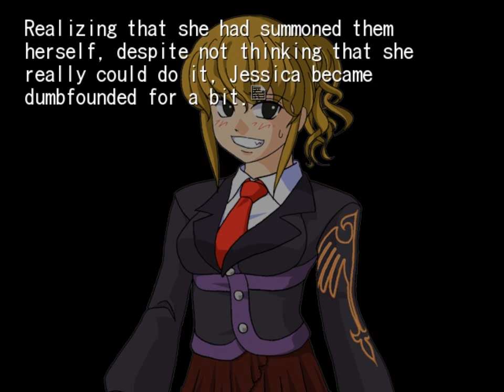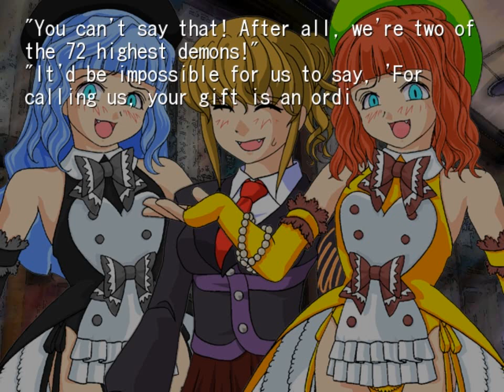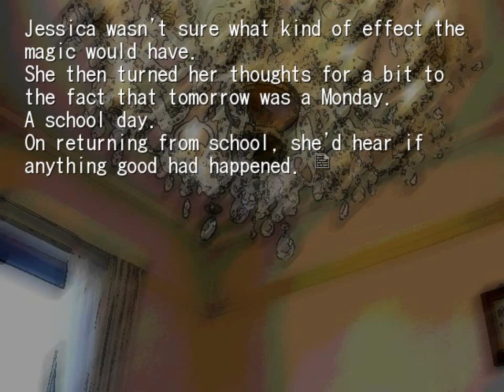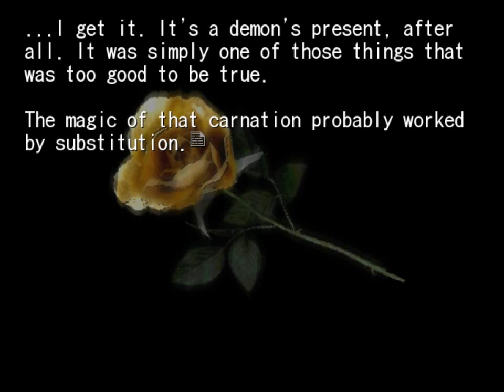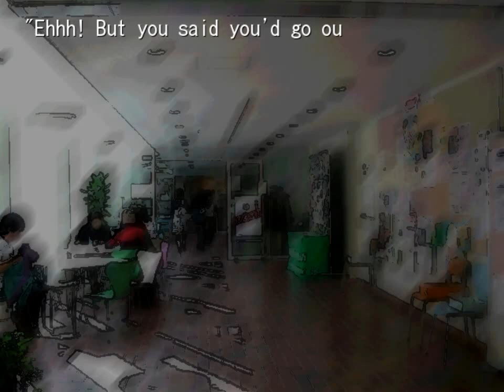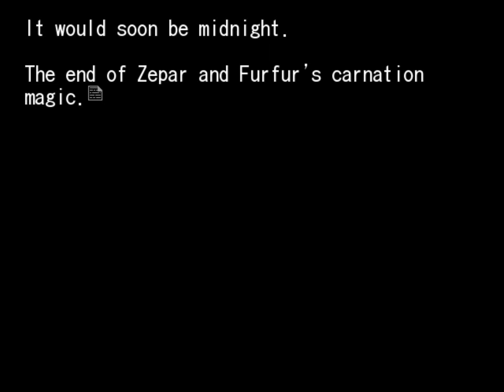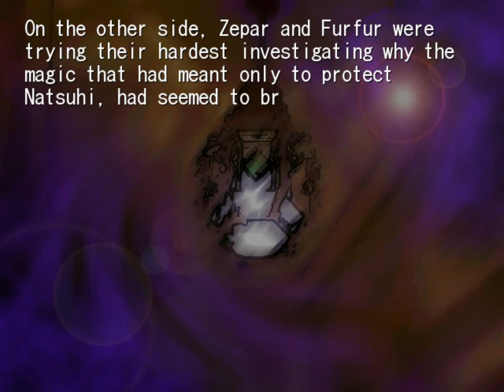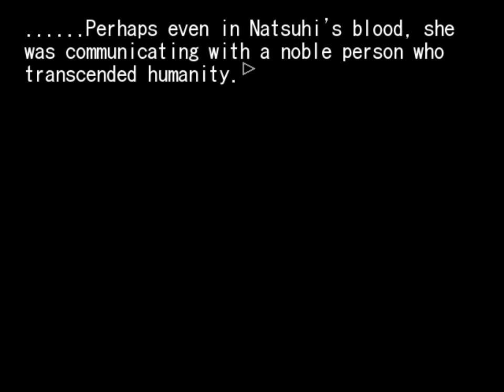Jessica's Mother's Day Present